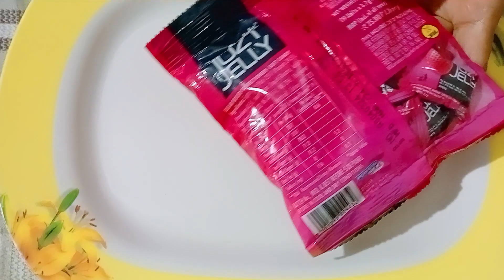Alpenliebe Juzt Jelly Unboxing🤩